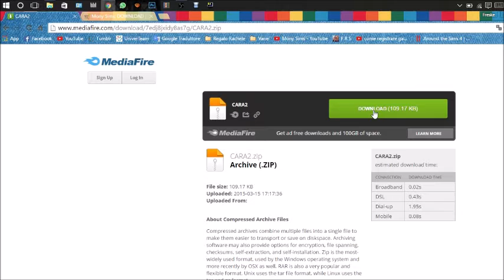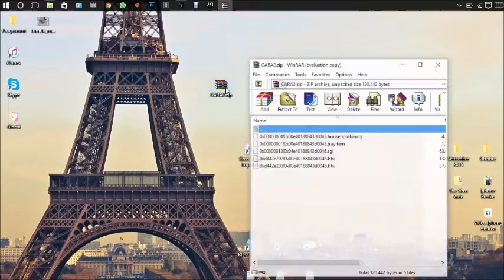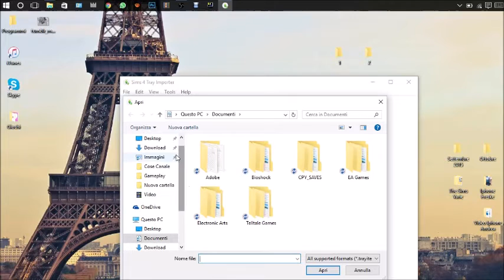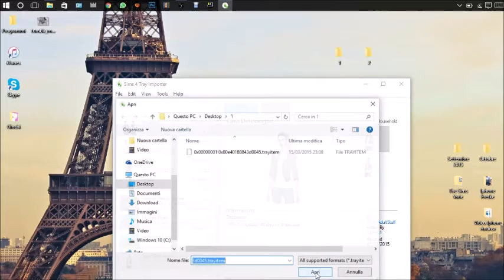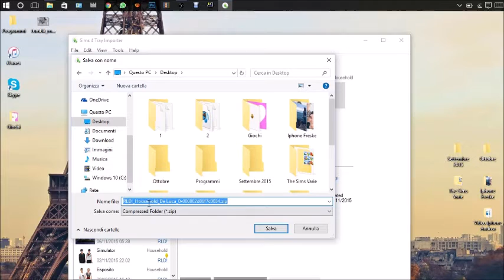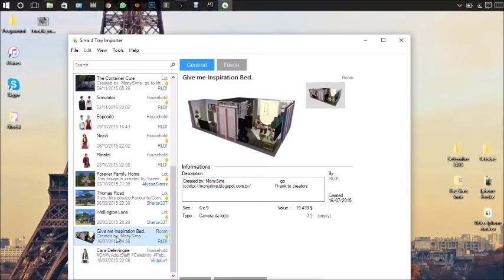The Sims 4 Tutorial: Sims 4 Tray Importer ITA